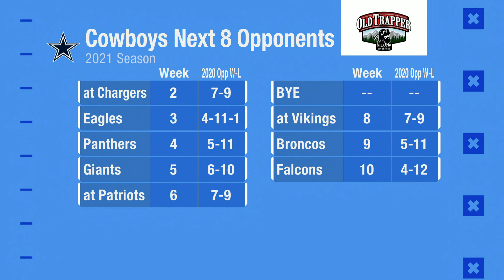What to Make of the Cowboys TNF Battle with the Bucs | Good Morning Football